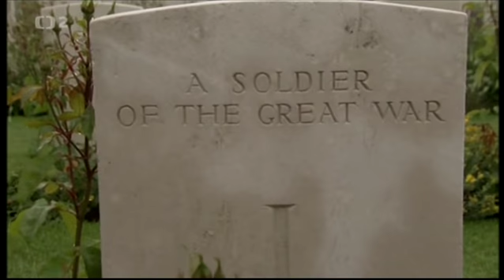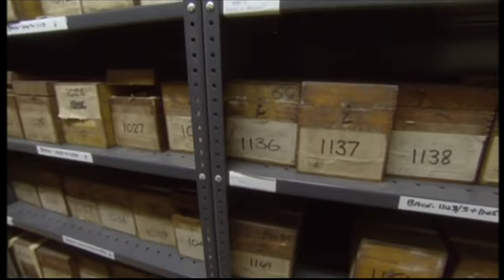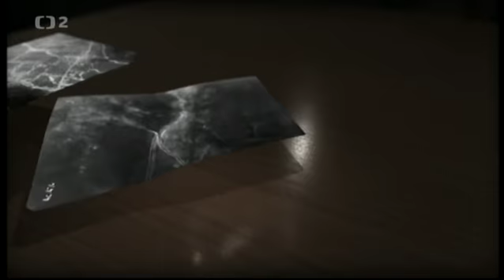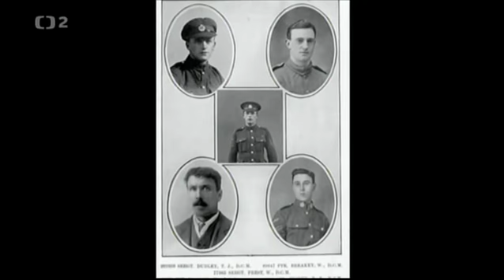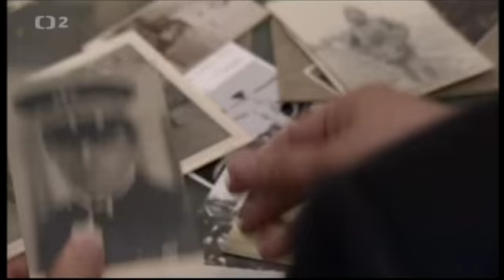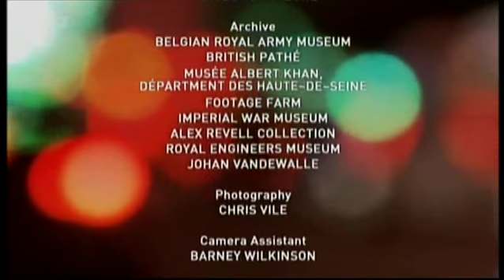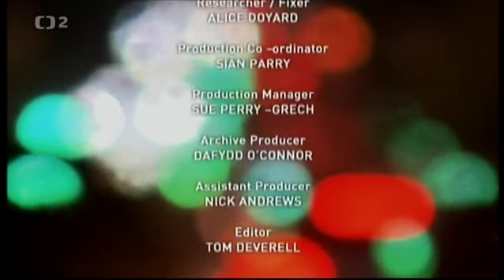První svetová válka z ptací perspektivy